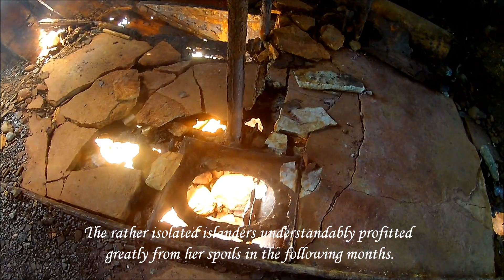The Plassey Shipwreck, Inis Óirr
History throughout the video.